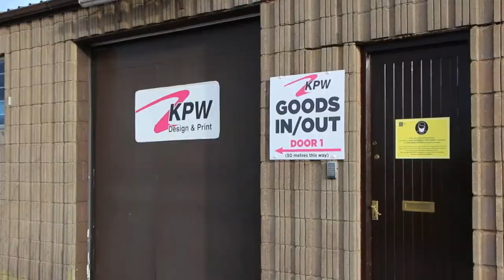The Work That Goes Into Ballinasloe Life's Delivery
Ballinasloe Life has reached its 62nd Edition recently and this video showcases the work and appreciation we have for all those who have helped deliver the magazine over the past 16 months. Usually, TY Students of our town assist us in delivery but due to Covid-19, this is not possible. Now thanks to a big step up of town members all over we can successfully deliver our magazine.